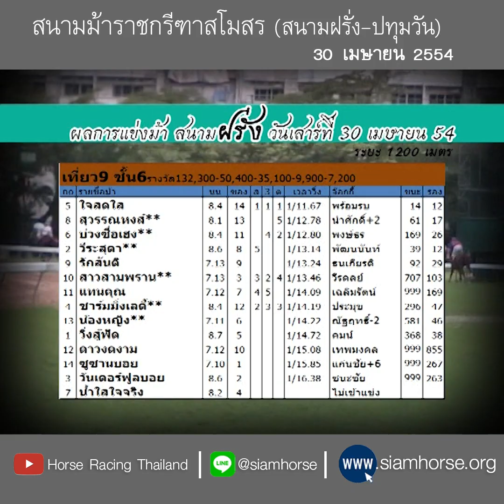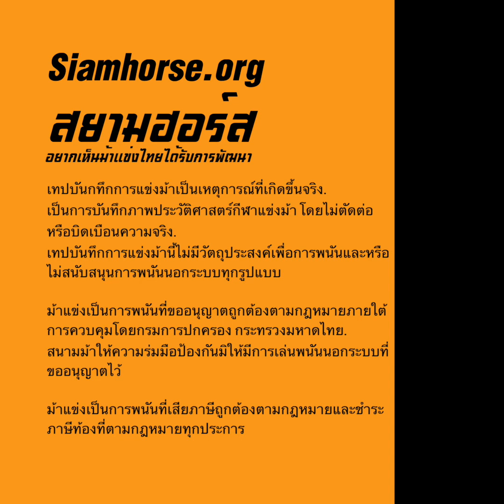[สนามฝรั่ง 30 เม.ย. 2554] ม้าชั้น 6 ใจสดใส+สุวรรณหงส์+บ่วงซื่อเฮง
ผลการแข่งม้าสนามราชกรีฑาสโมสรฯ ระยะ 1200 เมตร
ประจำวันที่ 30 เมษายน 2554